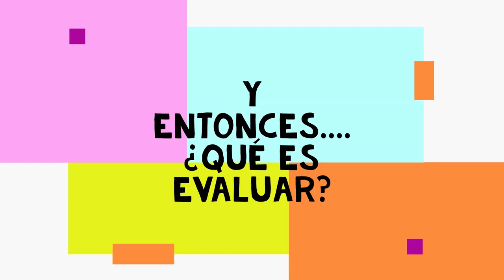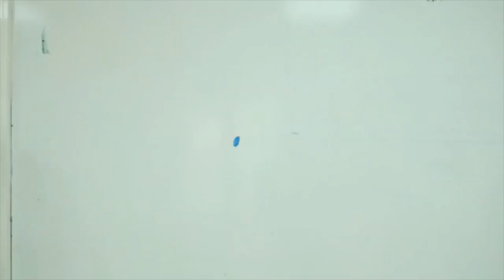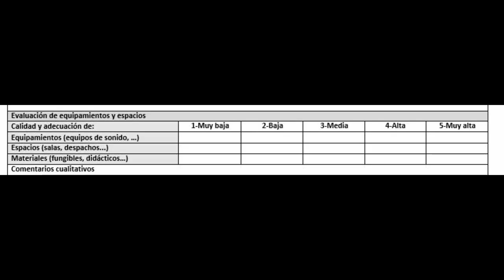Innovar desde la Evaluación. Carlos Peláez. Evalu-Arte